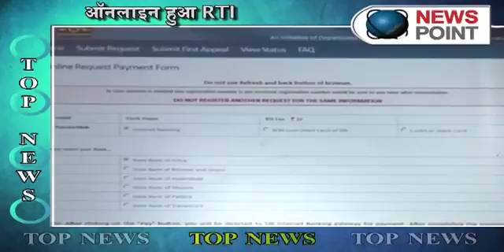Top News At Evening